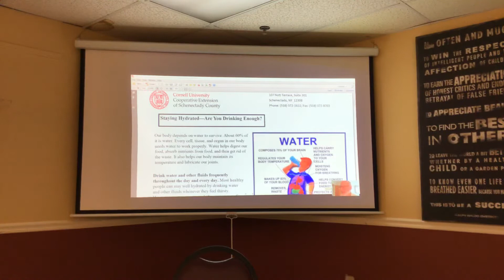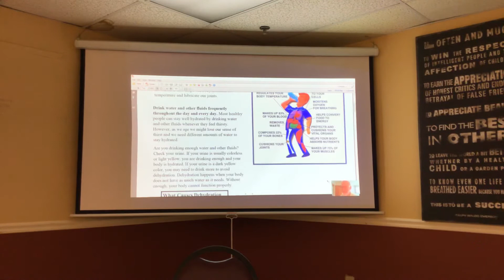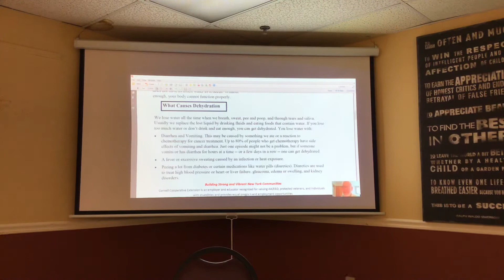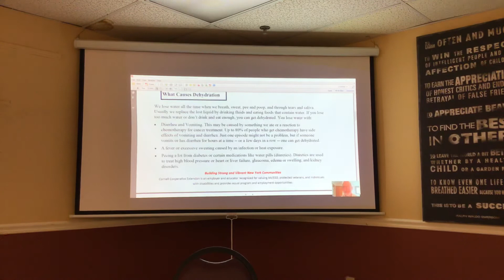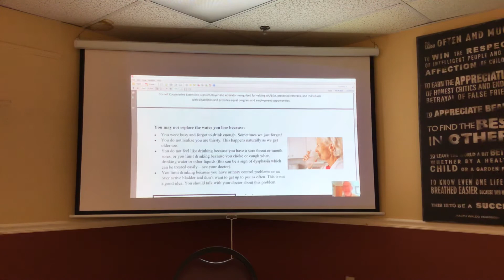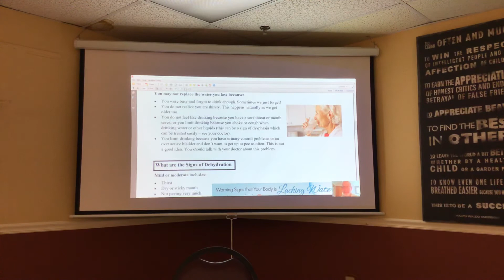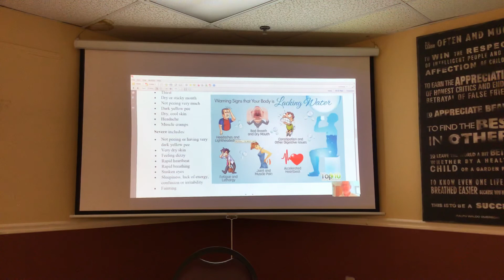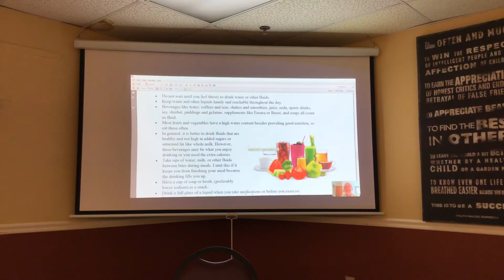Staying Hydrated by Cornell Cooperative Extension Schenectady County